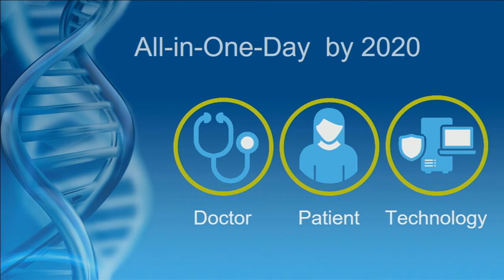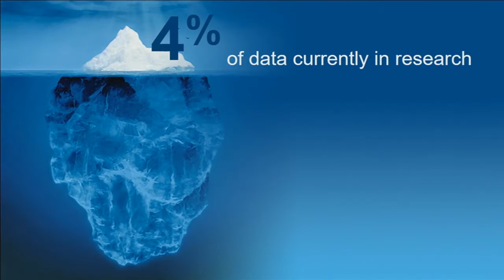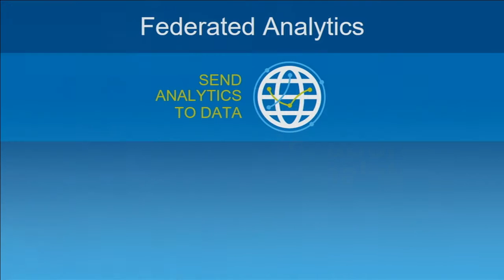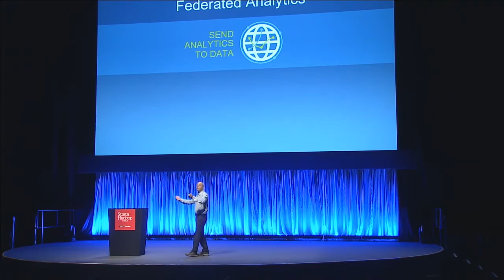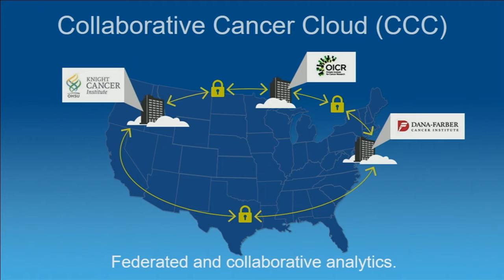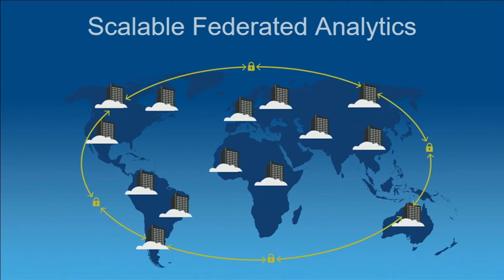Analytics Innovation in Cancer Research - Gilad Olswang - Strata+Hadoop World London 2016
Learn how federated analytics is helping cancer research teams analyze large genomics and patient data sets, while preserving patient data privacy and intellectual property.
This is a keynote presentation from Strata + Hadoop World in London 2016.